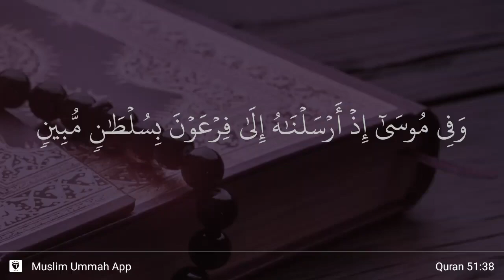Ad-Dhariyat ayat 38